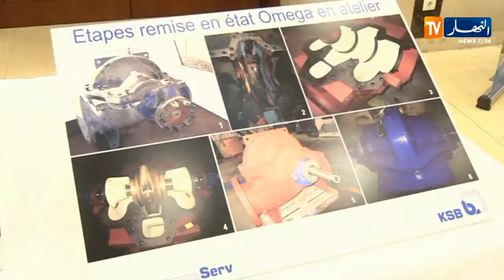صناعة/ مواد أولية ترفع من فاتورة الإستيراد رغم توفرها خامة في الجزائر